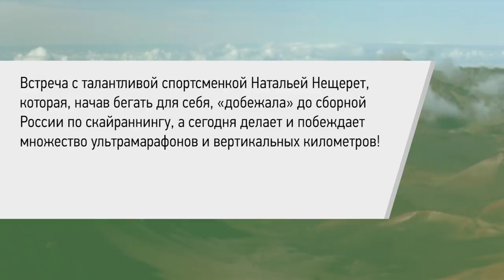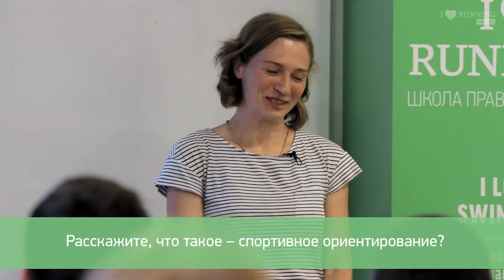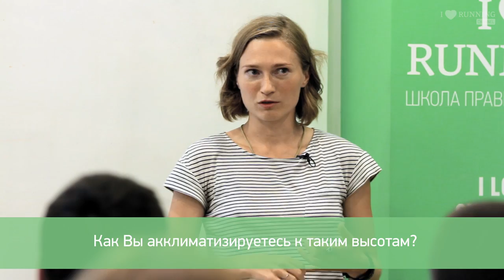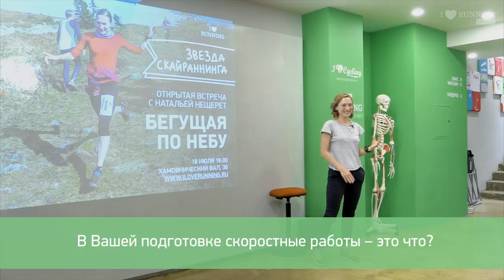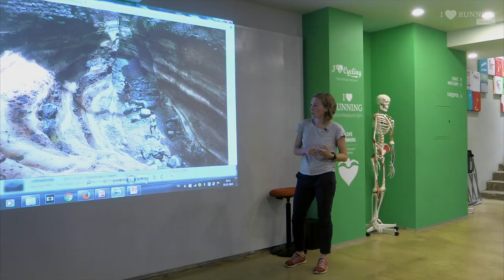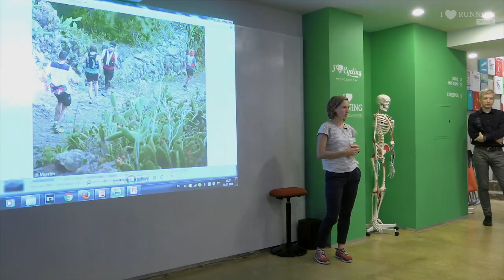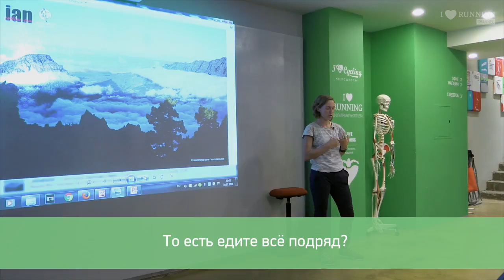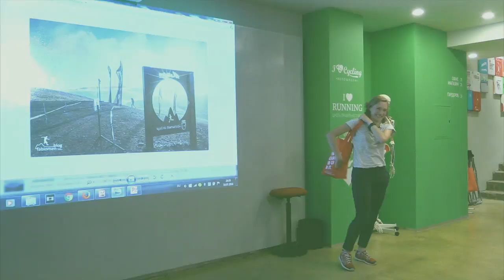Бегущая по небу. Наталья Нещерет в Лектории I LOVE RUNNING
Встреча с талантливой спортсменкой Натальей Нещерет, которая, начав бегать для себя, «добежала» до сборной России по скайраннингу, а сегодня делает и побеждает множество ультрамарафонов и вертикальных километров!

Спортом Наталья начала заниматься в 17 лет, увлекшись спортивным ориентированием, а горный бег появился в её жизни намного позднее — в 28 лет она решила привести себя в форму, вдохновилась покорить Эльбрус и выбрала именно скайраннинг для комплексных тренировок и подготовки.

В сентябре 2015г. Наталья преодолела 110 км в рамках этапа Мировой Серии скайраннинга Ultra Pirineu, заняла 11-е место и стала первым членом Сборной России по скайраннингу, пробежавший такую дистанцию. Сегодня Наталья признана одной из сильнейших девушек-скайраннеров России.